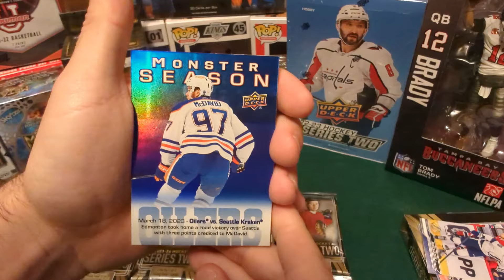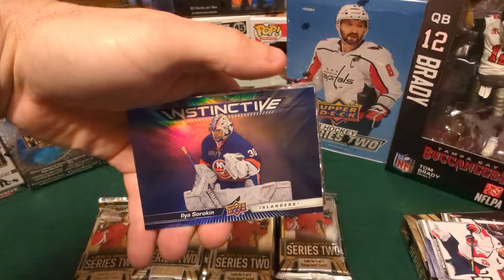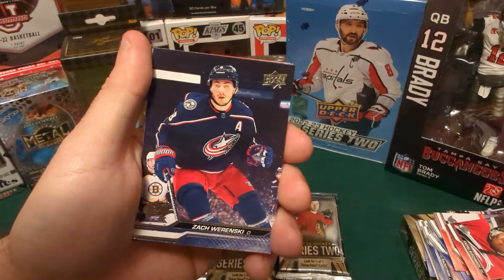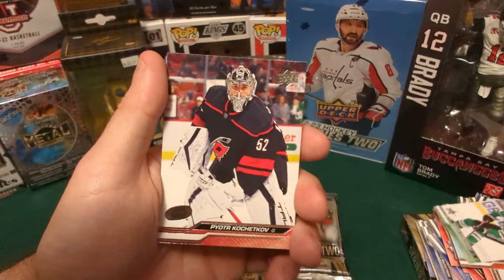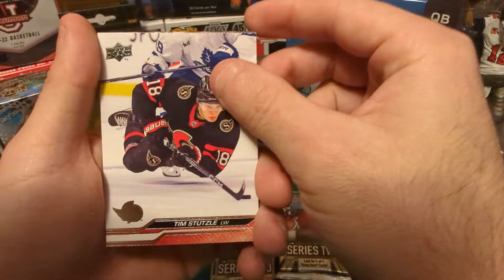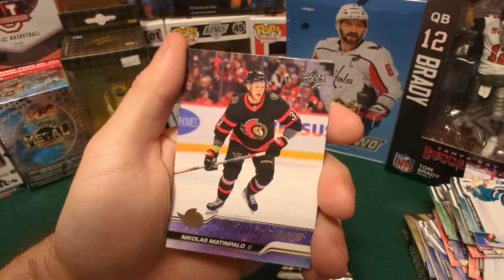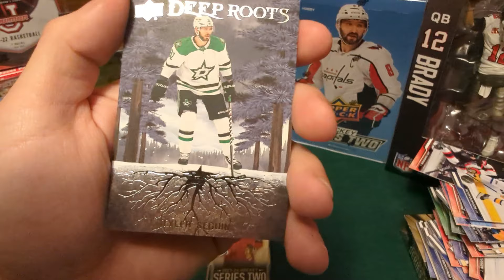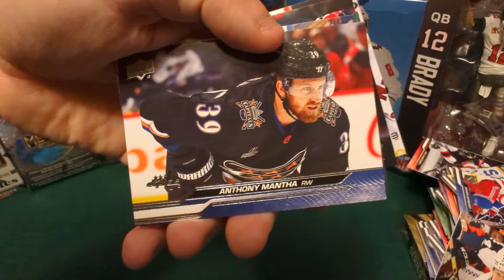2023-24 Hockey Upper Deck Series 2...Pursuing The Autographed Gold Outburst 1-of-1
In this video i will be ripping my 8th NHL-Young Guns 2023-24 - Series 2 hobby box.